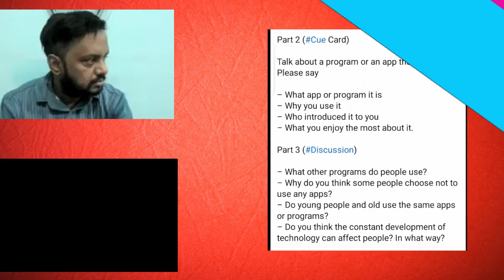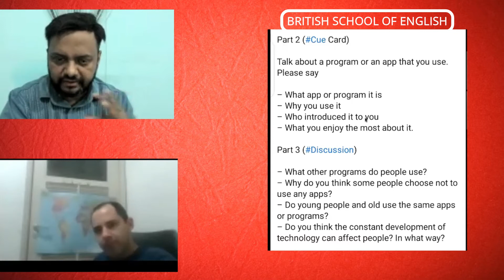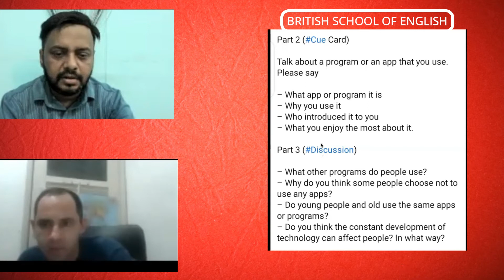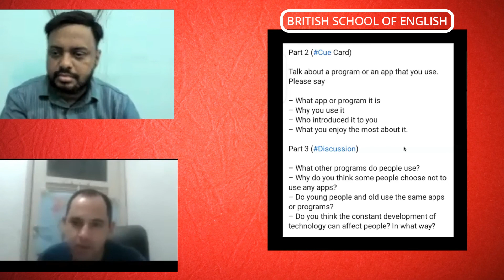ENGLISH SPEAKING TIPS | British School of English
In this video, we will learn some English speaking tips.